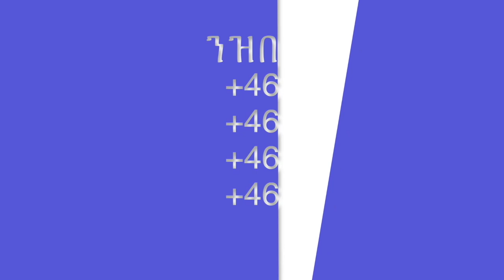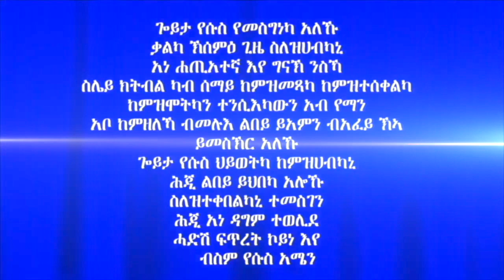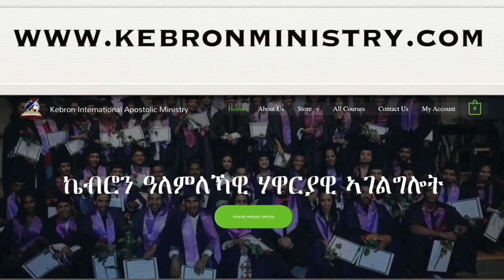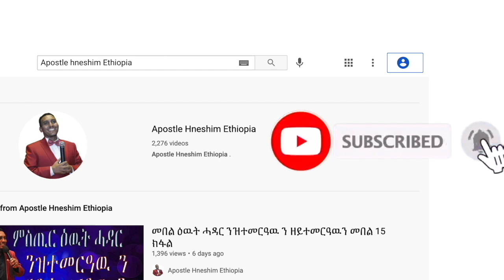173. "የሱስ ክርስቶስ ዘኣተናሉ ገዛ" ብሃዋር ያ ሕነሽም ኢትዮጵያ